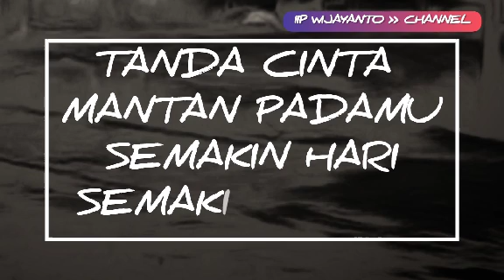SINYAL CINTA MANTAN PADAMU SEMAKIN KUAT